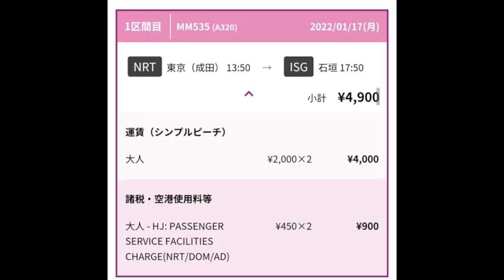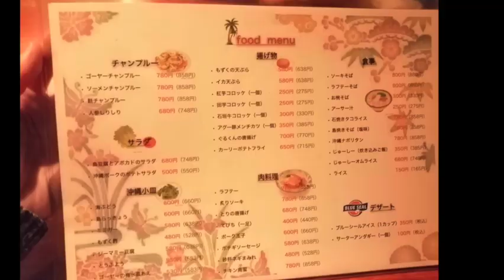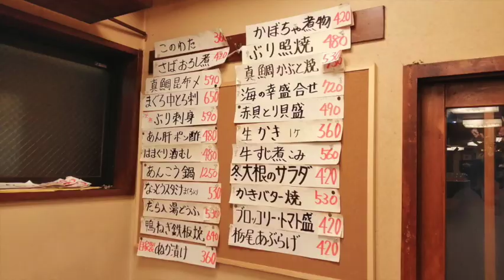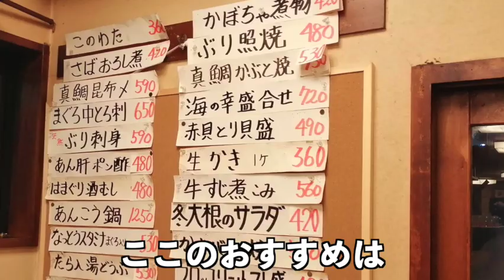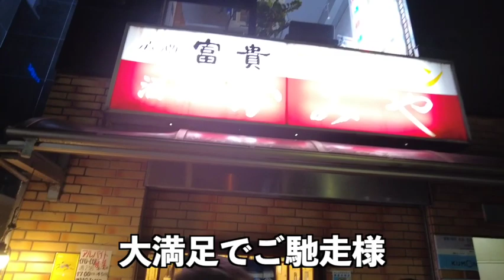【荻窪グルメ】荻窪の駅目の前最後の一軒におすすめ居酒屋２選【おじさんVLOG】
【楽べゑず （らくべぇず）】
東京都杉並区荻窪5-26-9 コスモＹビル　Ｂ１Ｆ

【酒処かみや】
東京都杉並区荻窪５丁目２６−８ 小山ビル １Ｆ

【使用BGM】
キャット・キャッチ

【使用BGM】
甘茶の音楽工房

【使用BGM】
効果音ラボ